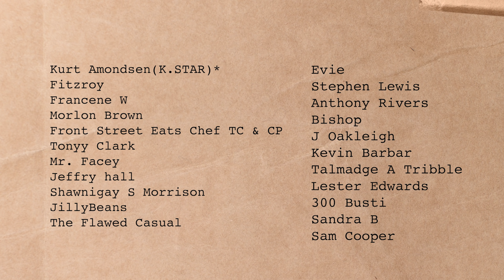Thanks Giving (What's happening)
The Christmas season is fast upon us and I'll be going off soon to give my final goodbyes to my best friend. The adventures will begin again soon, but for now, please enjoy your loved ones and gift them, gift them the most valuable thing you have. Your time.